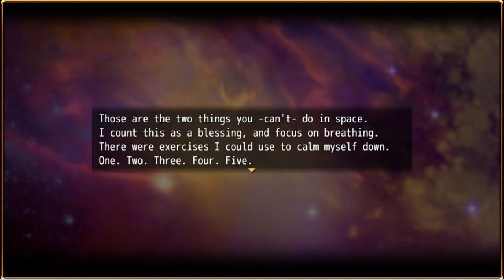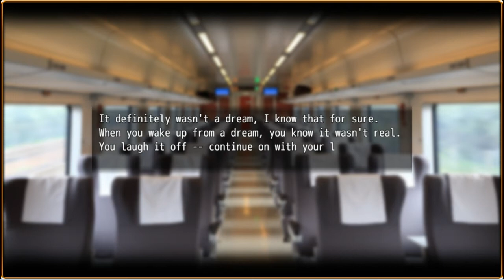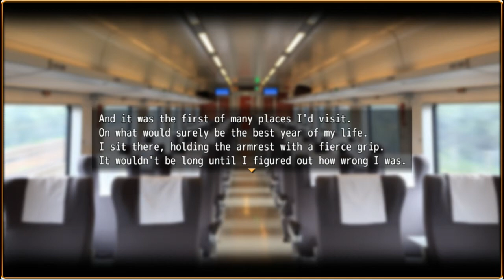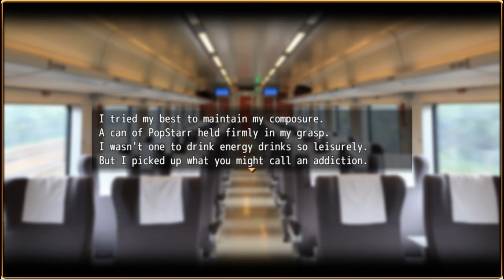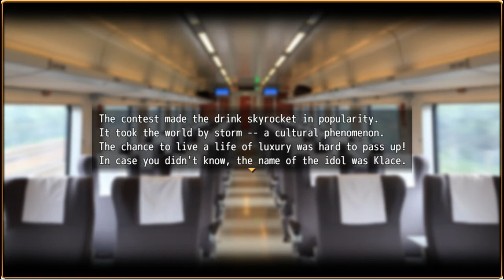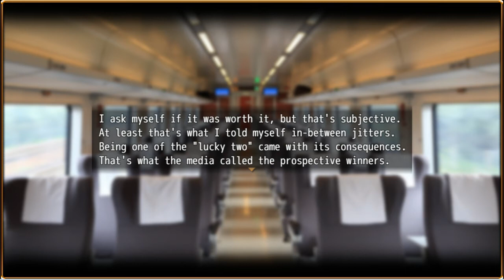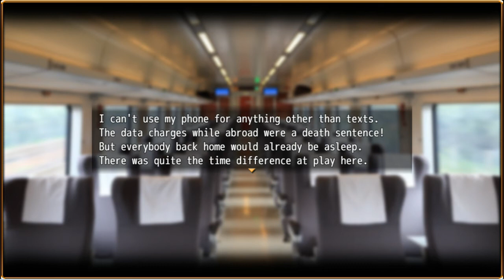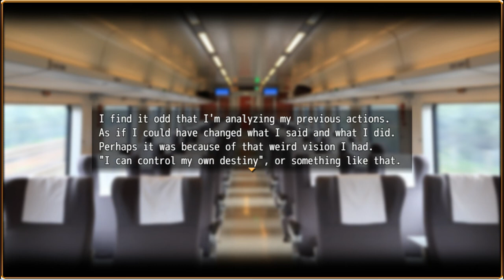Major\Minor Complete Edition Gameplay Walkthrough Part 1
Major\Minor Complete [Gameplay, PC, Steam] @ 720p/30FPS

The Power to Manipulate Reality

The Struggle Between Two Worlds and Their Plagued Co-Existence

A Political Battle On The Verge Of Revolution

A Mysterious String Of Murders, Claiming Family and Friends

At The Heart of It All -- Is You

A wave of murder and suicide has been hitting the country, all under circumstances more than mysterious. You play as one of the "Lucky Two", winners of a contest who have the honor of touring with an international pop idol. But as you arrive in Tokyo for the launch of this world tour, events quickly escalate. You have no choice but to delve deeper into dangerous territory -- all in the name of uncovering the truth of these enigmatic deaths. A truth that involves the dissonant connection to another world; and the inhabitants within who seek salvation. You are The Savior -- and it is your job to deliver a brighter future to this world.

Features:

Length Of Several Novels
30 Characters to Interact With
Forge Friendships With An In-Depth Affection System
SMS System: Send and Receive Text Messages To/From Characters
Many Choices Leading to Different Experiences
Multiple Endings
Steam Trading Cards
Controller Support
Steam Achievements
Steam Link and Steam Overlay Support